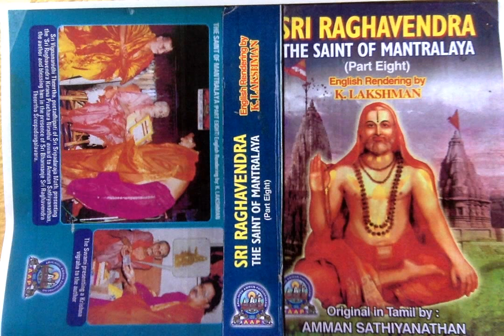Sri Raghavendra The Saint of Mantralaya (Part 8) - The Gift That Came Itself